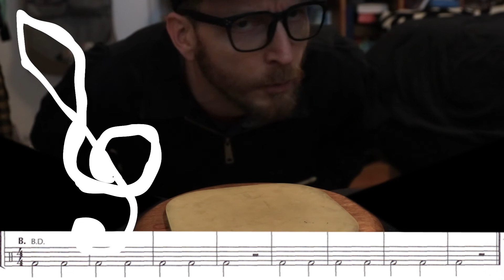Percussion Lesson 4 - Standard of Excellence Book 1, Pg 7